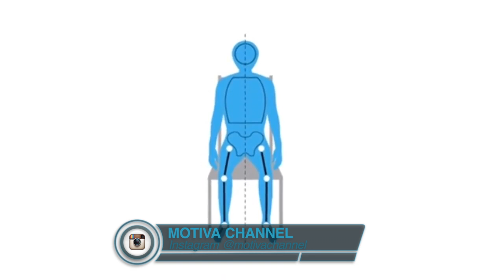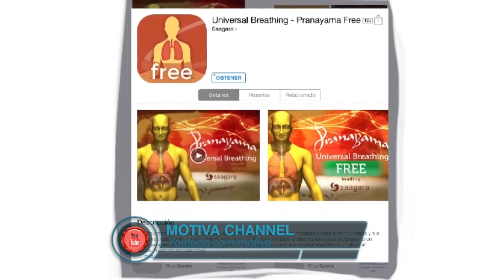Cuatro herramientas para manejar el stress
El stress nos agobia a diario y nos impide muchas veces avanzar. Descubre junto a Daniela Bascopé, en sus Bascotips, cuatro herramientas maravillosas para manejar el stress, aquí en Motiva.